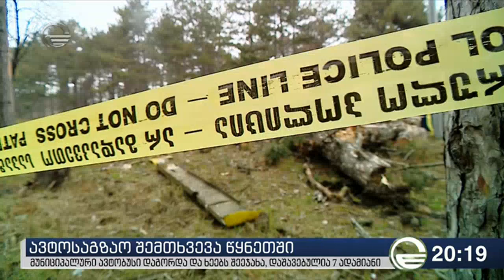ავტოსაგზაო შემთხვევა წყნეთში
ეწვიეთ ტელეკომპანია "იმედის" ოფიციალურ საიტს